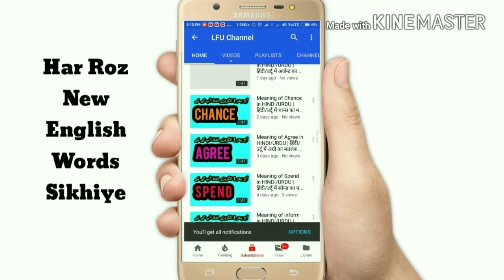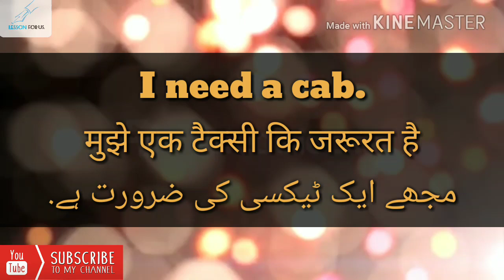Meaning of Cab in HINDI/URDU | Cab ka matlab | What cab means | Cab traslation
WORD OF THE DAY: Cab ( Noun )

Cab (Singular Noun)
Cabs (Prular Noun)

Sentences of cab:

your a cab driver,

Are you drive a cab,

he has two cabs,

they are enjoyed cab ride,

i am calling the cab boy,

Cab synonyms: cab, taxi, taxicab, tourist car, carriage,

Cab Antonyms:

And

.Don't Forget.